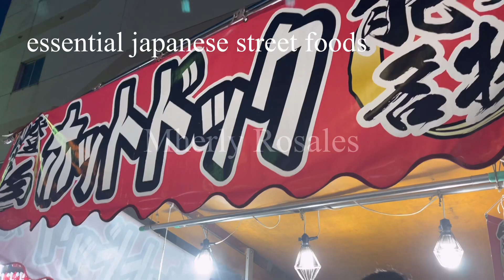JAPANESE STYLE POPULAR STREET FOOD!!!ASMR MUST TRY WHEN VISITING🇯🇵🎌